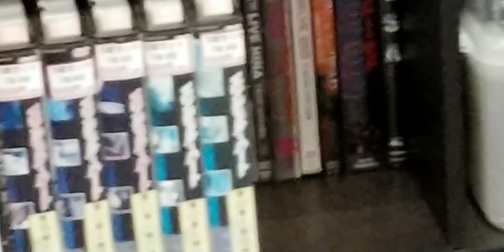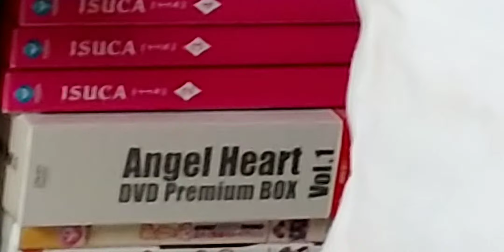中古DVD購入・明日公開「劇場版シティーハンター新宿プライベートアイズ」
ZIPにて放送6時25分頃ショートアニメ
シティーハンターversion 「始末屋」